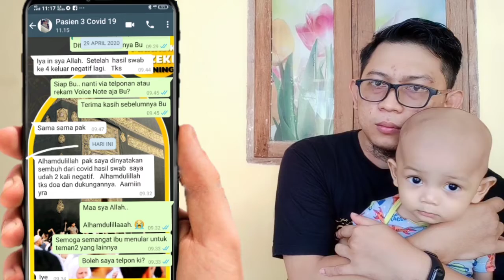TRAILER | KISAH SEORANG IBU YANG BERJUANG DARI COVID 19